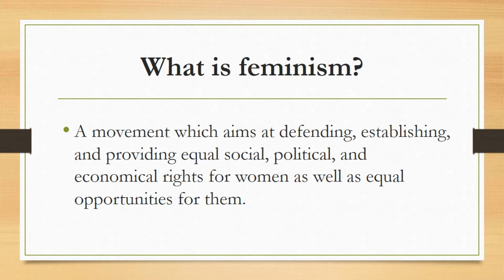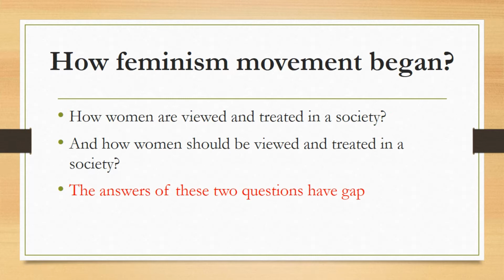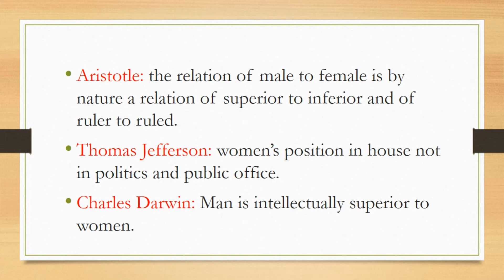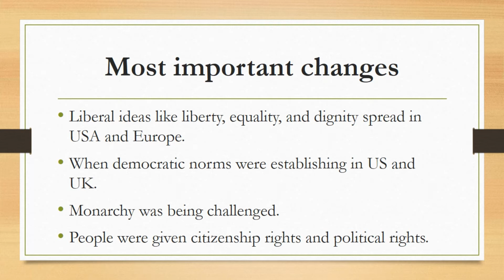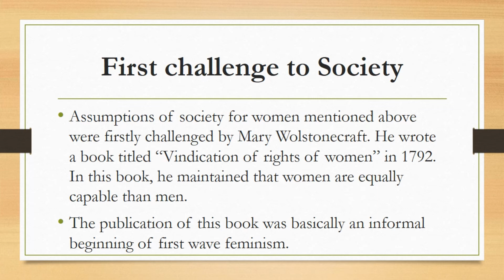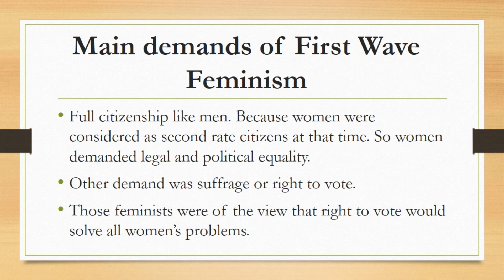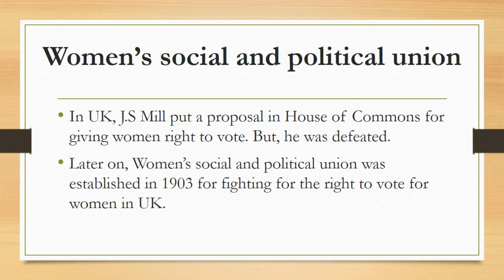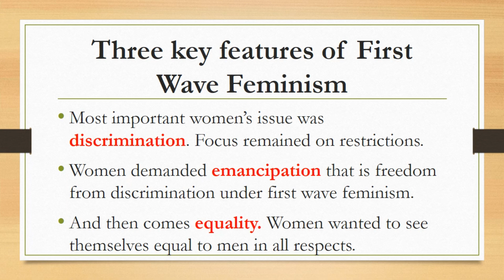First Wave Feminism |Gender Studies Part 14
The demand of equality and end of discrimination got the shape of an organized movement in 1848 when a convention was held in America. A number of women participated in it. “Declaration of sentiments of women” was passed in which it was said that men and women are equal. Women have equal capability then men. Women should be given equal rights. In this way first wave feminism started with Seneca Falls Convention in 1848. The period of women’s movement between 1848 to 1920 is called first wave feminism.